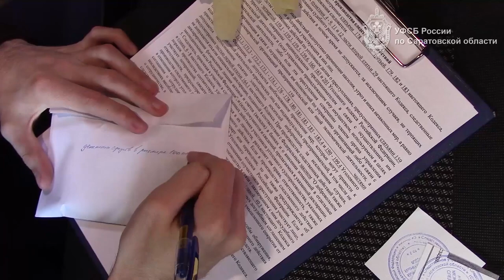Сотрудники УФСБ задержали саратовского адвоката по подозрению в мошенничестве